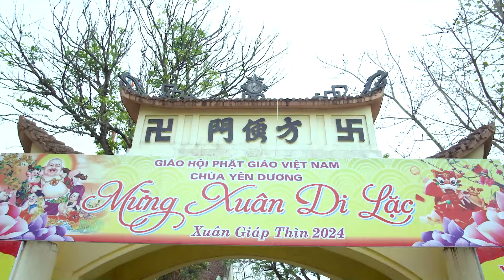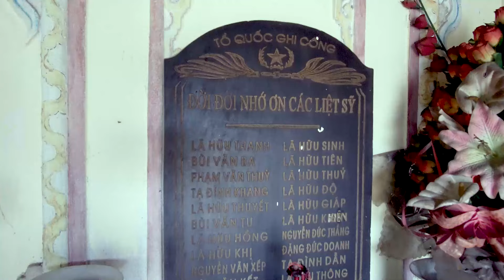TIỆC MẪU CHÙA YÊN DƯƠNG KHÁNH DƯƠNG YÊN MÔ NINH BÌNH 2024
Sáng ngày : Chùa Yên Dương xã Khánh Dương huyện Yên Mô tỉnh Ninh Bình trang nghiêm tổ chức Tiệc Mẫu nhằm tri ân đến Thánh Mẫu Liễu Hạnh